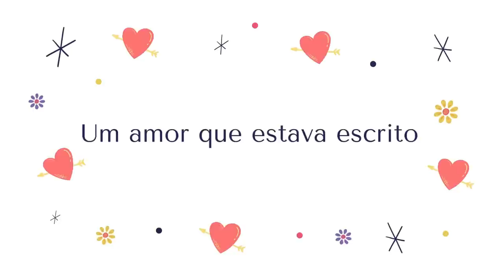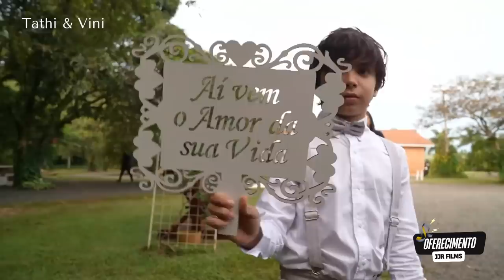CASAMENTO TATHI E VINI